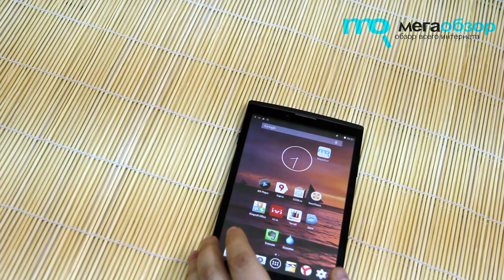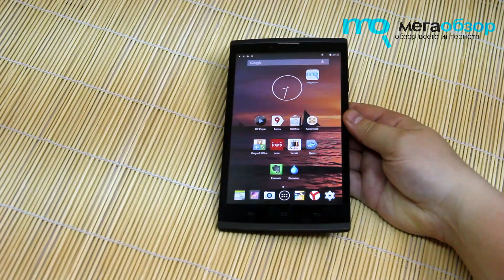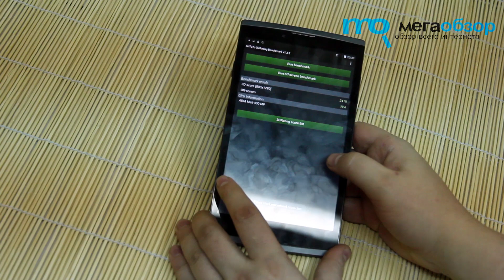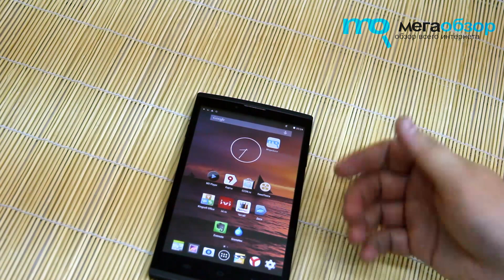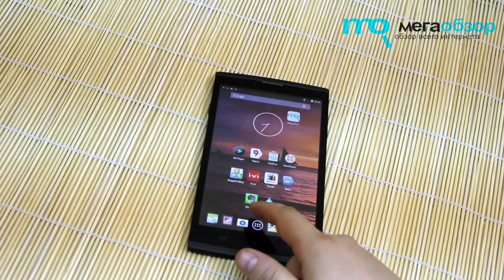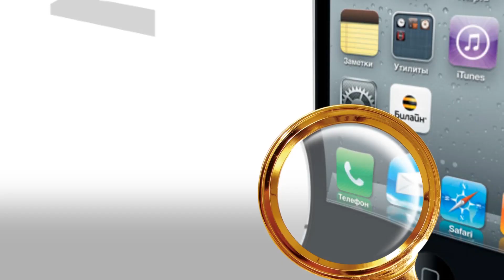Обзор Wexler Ultima 7